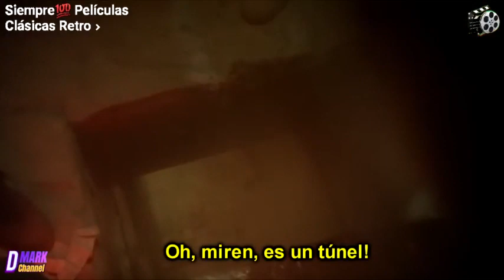LOS GOONIES 1985 trailer ubtitulado español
Los Goonies (título original: The Goonies) es una película estadounidense de aventuras de 1985 dirigida por Richard Donner y escrita por Chris Columbus, basada en una historia de Steven Spielberg. Fue producida por Steven Spielberg, junto con Donner, Harvey Bernhard, Kathleen Kennedy y Frank Marshall.

La película relata el viaje de un grupo de niños amigos en busca de un tesoro perdido, y se ha convertido en una de las películas de culto de los años ochenta. En 2017 fue considerada «cultural, histórica y estéticamente significativa» por la Biblioteca del Congreso de Estados Unidos y seleccionada para su preservación en el National Film Registry.

Argumento
Los Goonies son un grupo de amigos que viven en un pueblo costero del noroeste de Estados Unidos situado en la localidad de Astoria (Oregón), formado por Mikey (Sean Astin), Brand (Josh Brolin), Gordi (Jeff Cohen, Chunk en Hispanoamérica), Data (Jonathan Ke Quan), Bocazas (Corey Feldman, Bocón en Hispanoamérica), Andy (Kerri Green) y Stef (Martha Plimpton). Sus padres viven angustiados por las deudas y los acreedores pretenden derribar el vecindario donde viven para construir en su lugar un campo de golf. La firma del embargo es inminente y se llevará a cabo a los pocos días del comienzo de la historia.